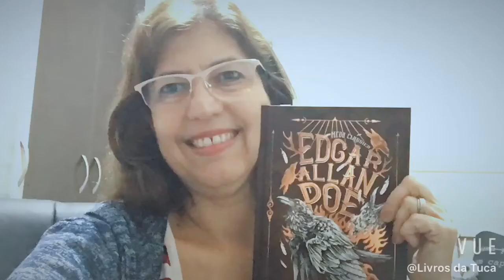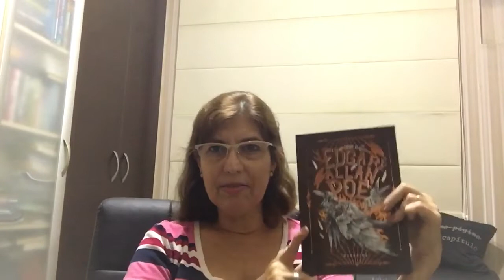Medo Classico II Edgar Allan Poe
Neste video converso sobre 3 contos desse excelente livro de Poe!!!